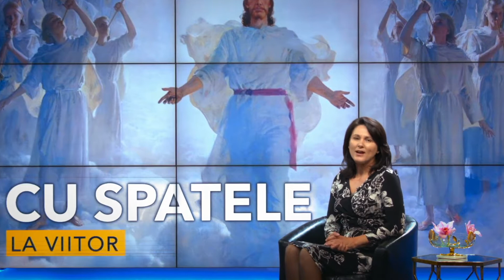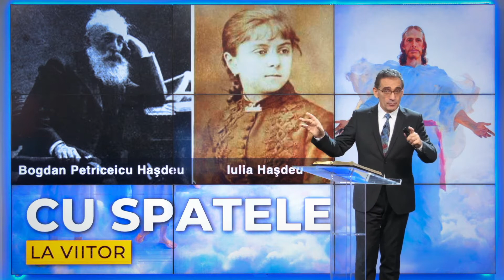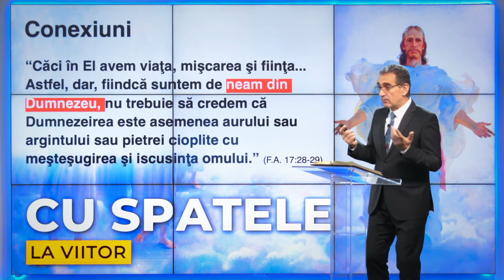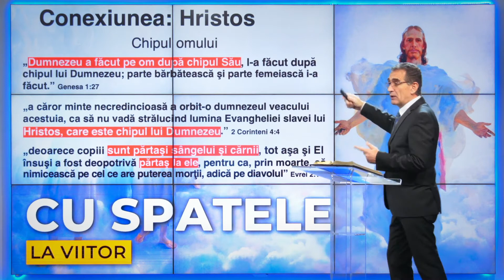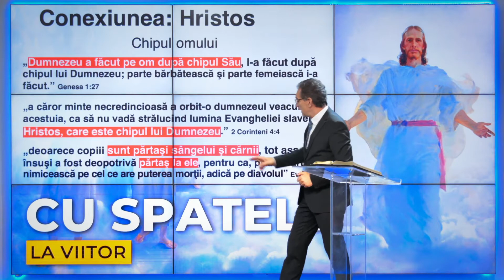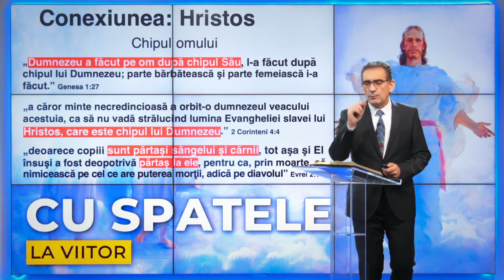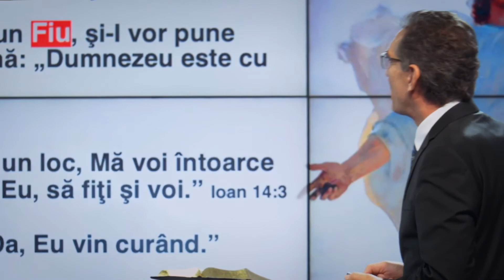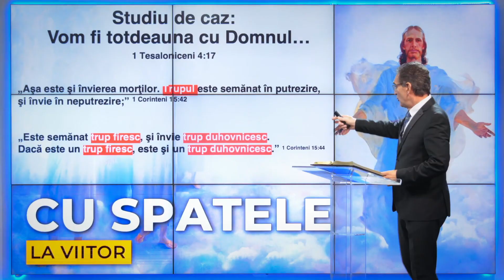05. "Cu spatele la viitor" - Pastorul Valentin Danaiata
Seria: Vesnicia dincolo de ruine
Prezinta: Pastorul Valentin Danaiata
Inregistrat: Loma Linda, CA/US, 2021

Material folosit cu permisiunea producatorului.